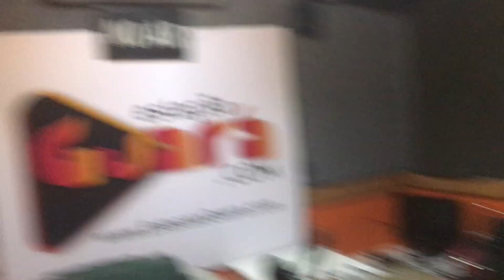Limite de uma web rádio.....